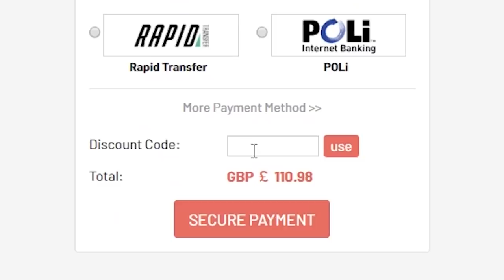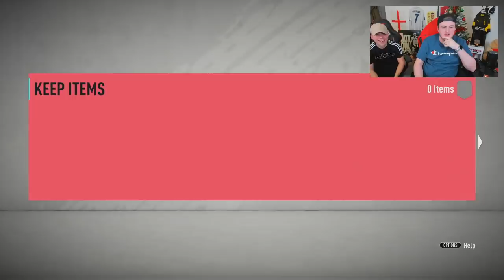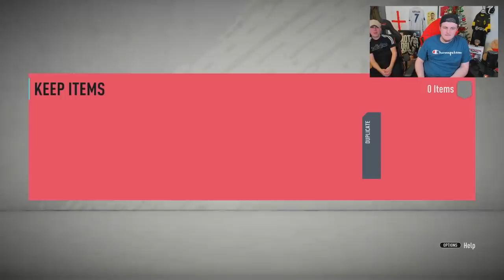I PACKED TOTGS MESSI!! FIFA20 ULTIMATE TEAM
Fifa 20, Ultimate team, TOTGS, Team Of The Group Stage, Messi, I packed TOTGS Messi, I packed Messi, TOTGS pack Opening, Insane Pack Opening, Packs, Insane